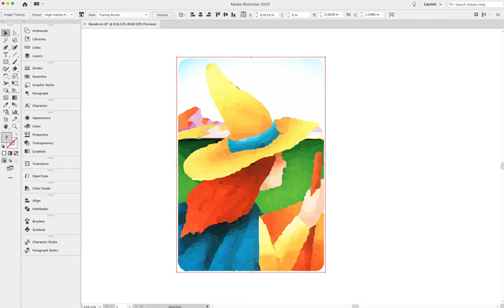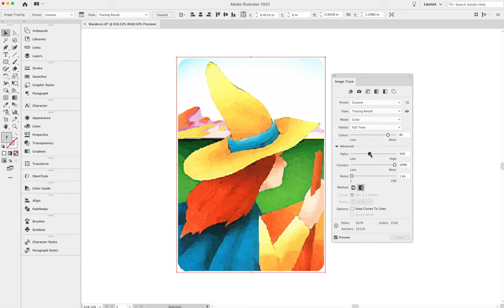high fidelity photo image trace